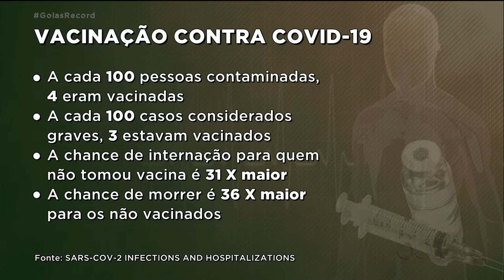PACTO COLETIVO: SEGUNDA DOSE É IMPRESCINDÍVEL PARA VENCER A DOENÇA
ALÉM DE PREVINIR A DOENÇA, A VACINA REDUZ AS CHANCES DE INTERNAÇÕES E MORTE. E SÓ COM CERCA DE 80 POR CENTO DA POPULAÇÃO VACINADA, É QUE A PANDEMIA ESTARÁ SOB CONTROLE.